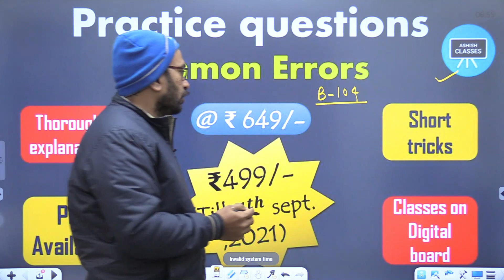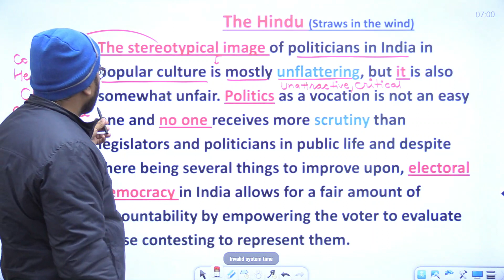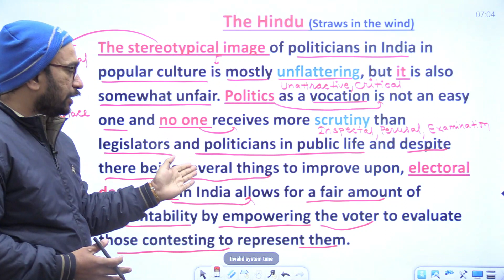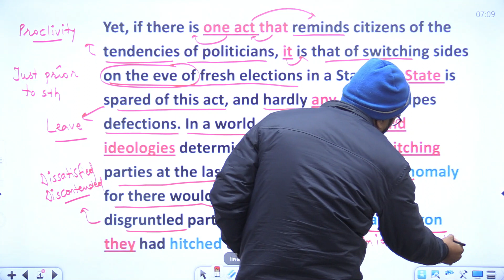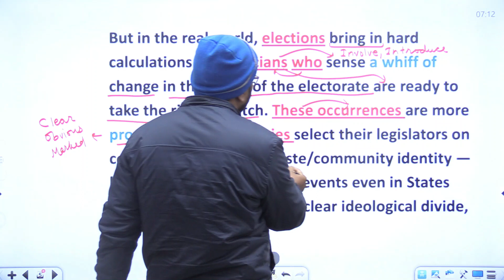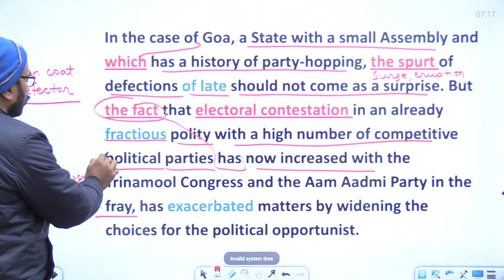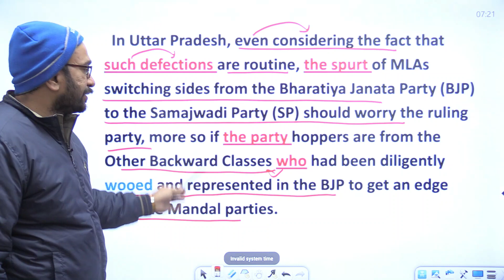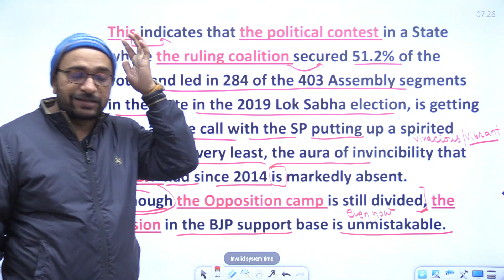Zero level से अंग्रेजी सीखें | The Hindu Editorial Today | Straws in the wind